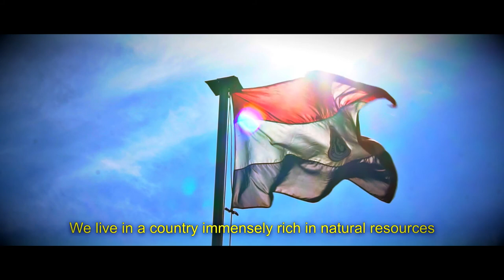Video Homenaje al Campo Productivo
Video Homenaje al Campo Innovar 2022